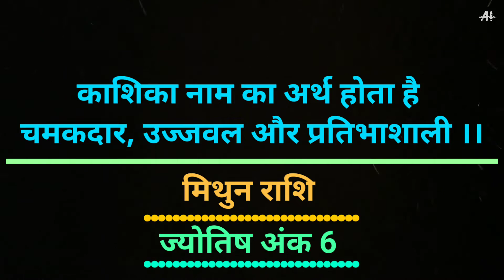kashika Nam ka arth Rashi aur jyotish - काशिका नाम का मतलब।